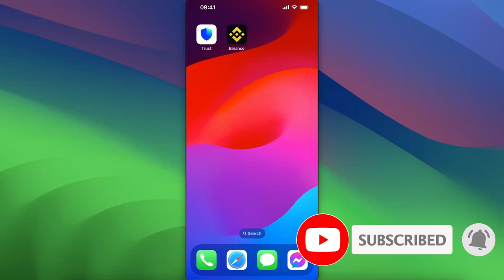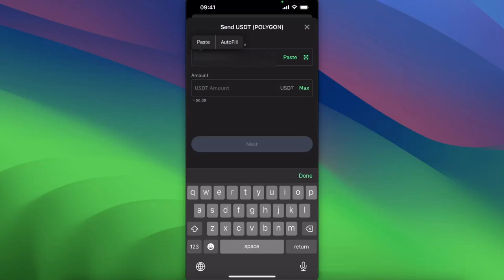Cómo transferir criptomonedas desde Trust Wallet a Binance